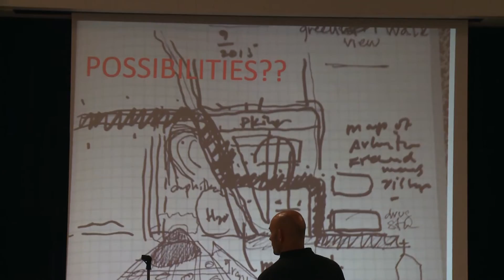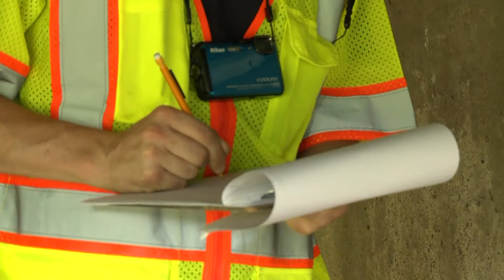Around Arlington: Bridges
ATV's regular round up of news and notes. In this edition, we hit the Street Beat to find out how the county ensures our bridges are safe. Also, another public meeting to discuss temporary location for Fire 10 will be held and we attend the Police Department's block party and hang out with the dogs in Shirlington. Upcoming events include 9/11 commemorations and it's back to school time in Arlington!